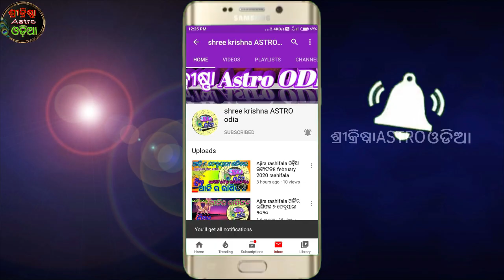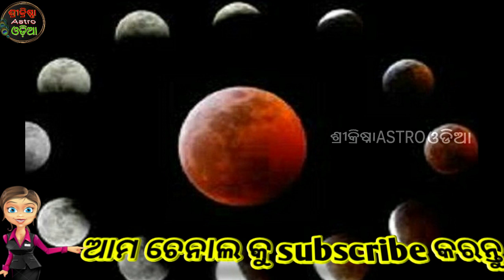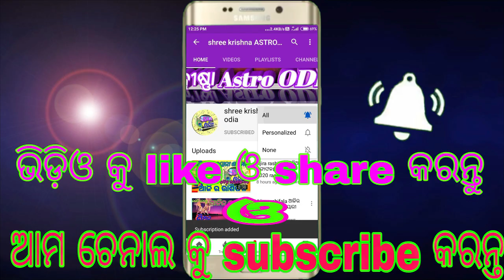ଚନ୍ଦ୍ର ଗ୍ରହଣ 26 May 2021 ହାଣ୍ଡି ଛାଡ଼ ସମୟ | chandra grahan 2021 odisha | Lunar Eclipse odia | in odia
about video,,,,,,aji ame janiba ki 2021 barsha ra prathama chandra grahana ba 26 may 2021 re paduthiba chandra grahana bisayare.

odia bayagita
odia sadhubani
odia anuchinta
odia tips
odia vastu tips
vastu bichara
odia nitibani
2021